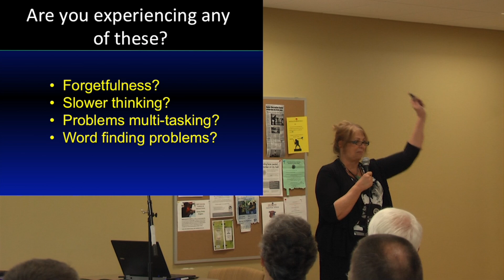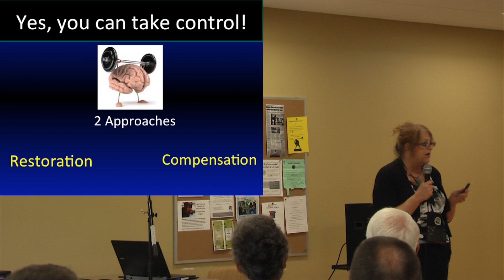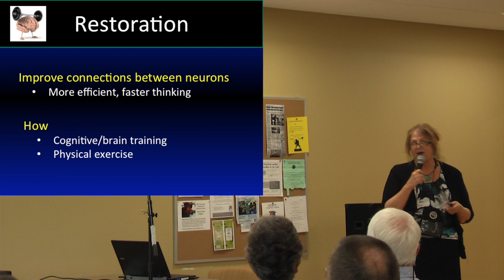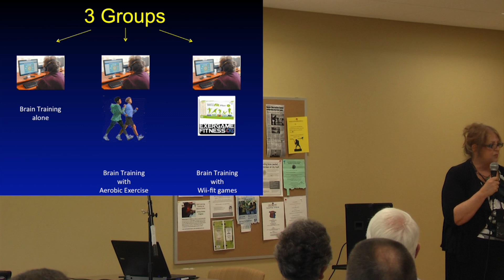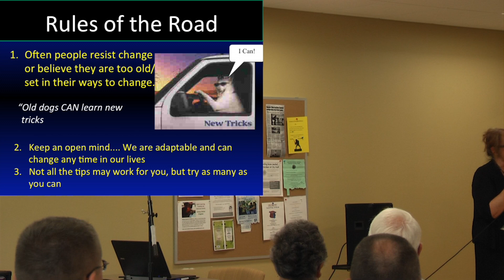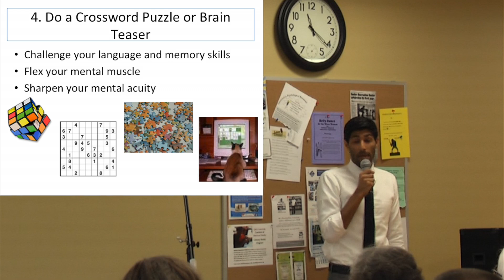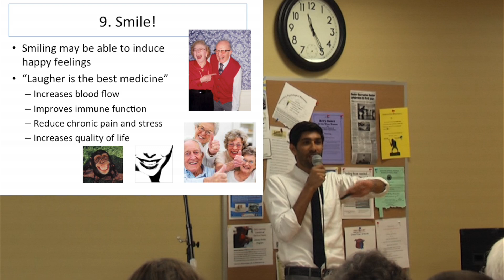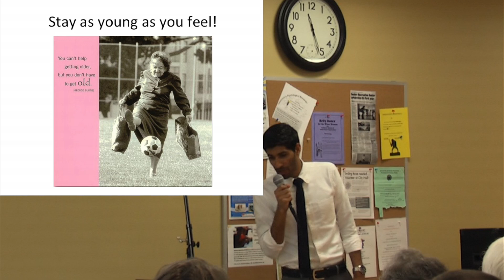How to improve your thinking & memory - UF Parkinson Symposium 2013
Dr. Dawn Bowers and Paul Mangal discuss how Parkinson patients can improve their cognition including aerobic exercise and brain training.